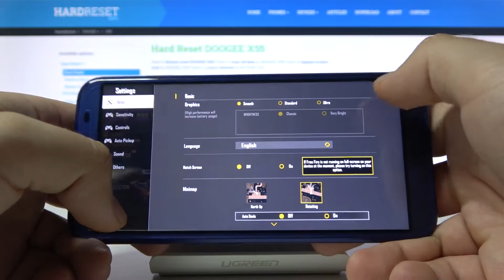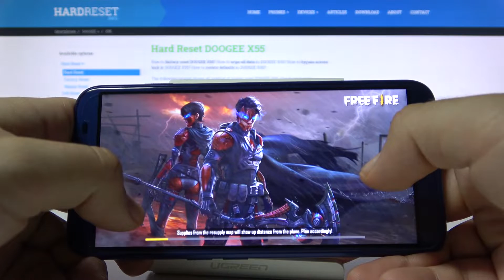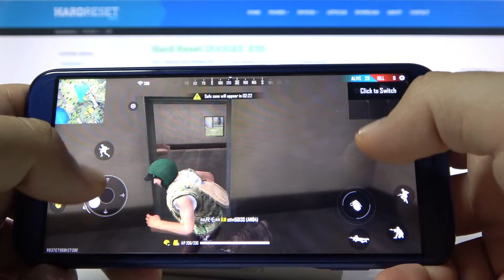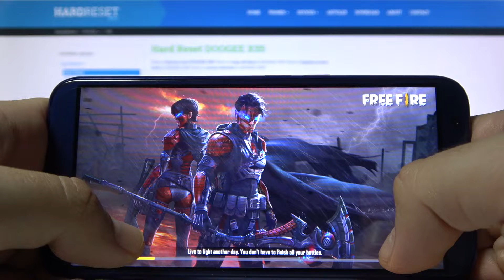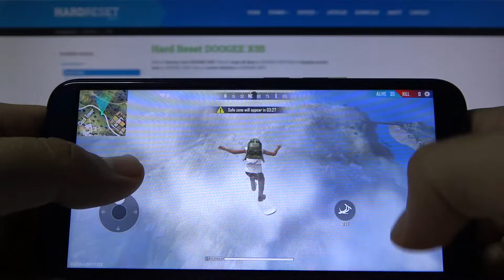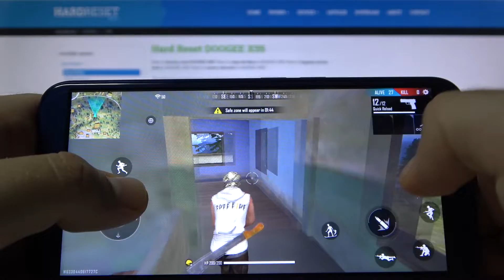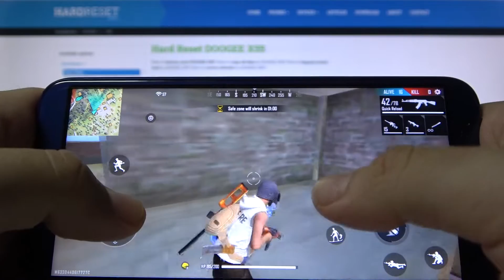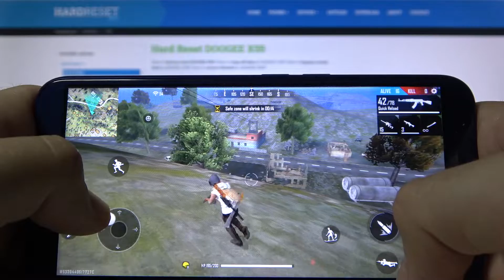Gameplay of Garena Free Fire on DOOGEE X55 – Gaming Test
We are gladly present the short gameplay, where we show you how to test DOOGEE X55 while playing games. If you are planning to buy DOOGEE X55 smartphone or maybe another phone and you wish to compare devices in terms of gaming performance, then watch above gameplay and check out how fast and how efficient is presented DOOGEE X55 while playing Garena Free Fire.

How to test Garena Free Fire on DOOGEE X55? How efficient Garena Free Fire on DOOGEE X55?  How fast is DOOGEE X55? How Garena Free Fire works on DOOGEE X55? How to play on DOOGEE X55?

Device type: Smartphone
Design: Classic
Released: 2018 r.
DualSIM: YES icon
SIM card size: Nano Sim, Nano Sim / microSD
GSM: YES icon 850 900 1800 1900 HSDPA: YES icon 900 2100 HSPA+ Dimensions (H/L/W): 148.8 x 72.0 x 8.6 mm, vol. 92.2 cm³
Display: LCD IPS Color (16M) 640x1280 px (5.5") 260ppi
Touch screen: YES icon Weight: 183 g
Battery: Li-Ion 2800 mAh
Non-removable battery: YES icon
Built-in memory: YES icon 16 GB
Memory card: YES icon microSDXC
RAM Memory: 1 GB
OS: Android 7.1 Nougat
Chipset: MediaTek MT6580
CPU #1 Type: ARM Cortex-A7
CPU #1 freq.: 1300.0 MHz (4-core)
GPU Type: ARM Mali-400 M